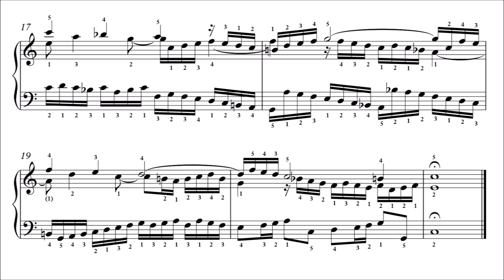Bach: Sinfonia 1 in C Major, BWV 787 (Student Edition)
Sheet music for piano or harpsichord with full fingering and written-out ornaments.

Sinfonia No. 1 in C Major by Johann Sebastian Bach, BWV 787, from Fifteen Three-Part Sinfonias (BWV 787-801).

Source: Final Autograph, manuscript preserved at the Berlin State Library.

00:00 Titles - Exposition
00:21 Episode - Middle Entry 1
00:36 Middle Entries 2, 3 & 4 - Final Entry
00:49 Coda